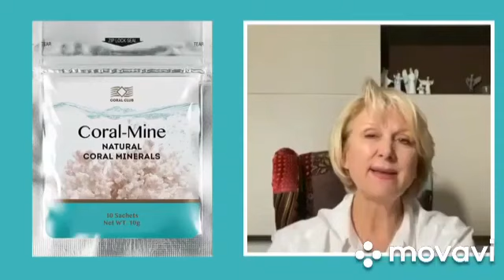ГИДРАМАКС. ОЛЬГА БУТАКОВА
Гидрамакс первый шаг на пути к здоровью Ольга Бутакова